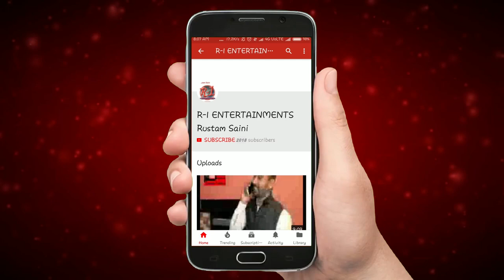इस बच्चे ने दंगल में इतने बड़े पहलवान को कर दिया चित्त देखिए कैसे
एक बच्चा और एक आदमी एक पहलवान की पीठ पर चढ़े हुए और वह फिर भी दंड फैल रहा है ऐसा देखने को मिला सिर्फ सिरसा के शहीद भगत सिंह स्टेडियम में शहीदी दिवस पर आयोजित कार्यक्रम इंटरनेशनल कबड्डी टूर्नामेंट में